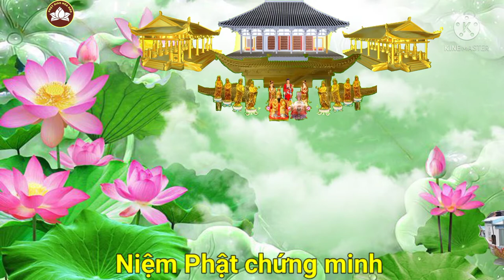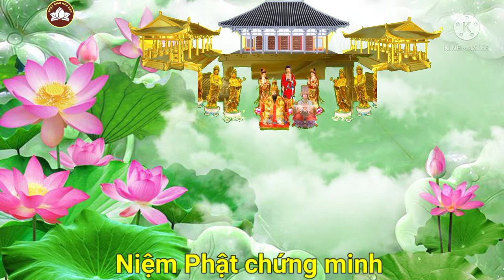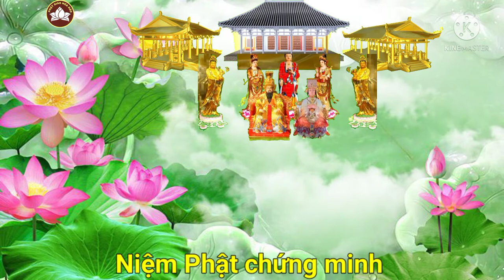PGHH - niệm phật chứng minh Bé Bảy - Ngọc Ngoan | Pháp Âm Hòa Hảo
Niệm phật ngủ ngon | Phước sanh vô lượng, hiện tiền giàu sang,phú quý | mong mọi người niệm phật tâm an lành.

Niệm phật có bốn thần linh
Thường thường ủng hộ bên mình mộ khang
Niệm phật bệnh tật tiêu tan
Từ bi hỷ xả Phật ban phép lành.

cảm ơn quý vị đã nghe qua video Niệm Phật mong quý vị chia sẽ cho mọi người cùng nghe.